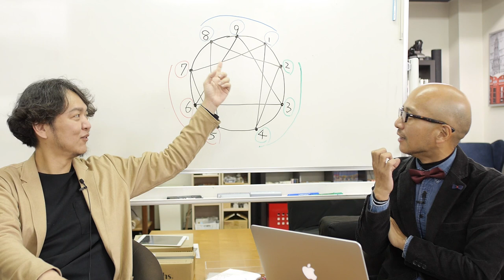エニアグラムの新しい概念「トライタイプ」とどう向き合うか〜ストレートエニアグラム vol.150〜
エニアグラム「トライタイプ」について考えました。